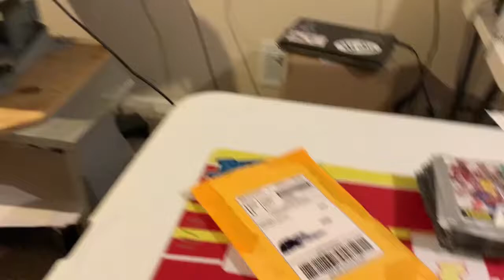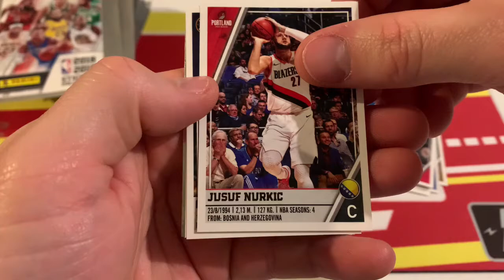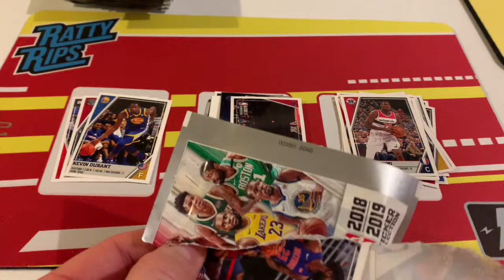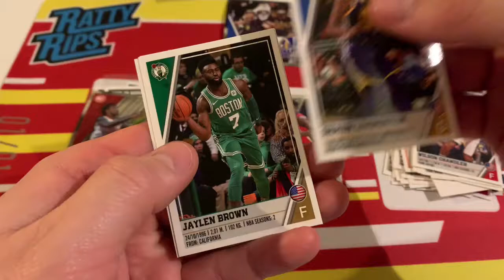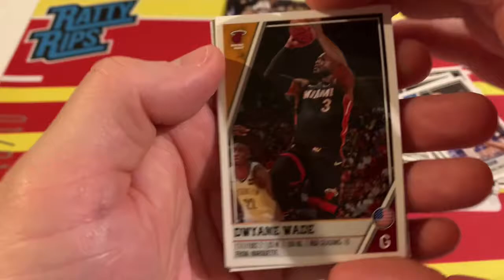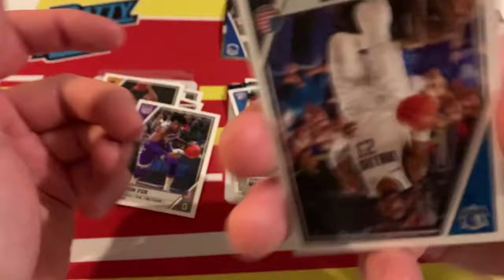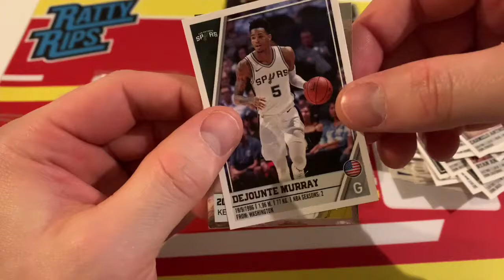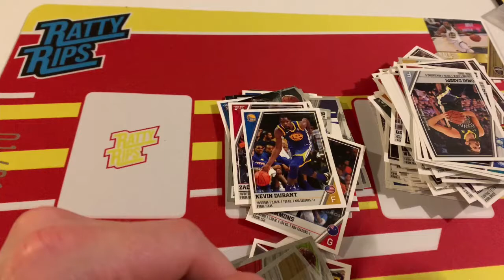The Quest for Luka Doncic’s European Rookie Sticker Card - Ratty Rips